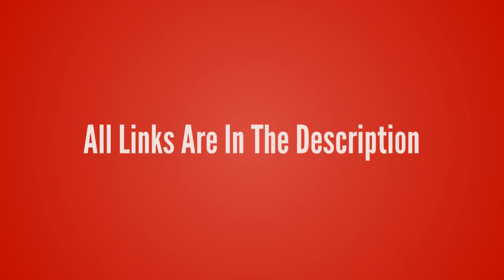League of Legends-Diana【Scorn Of The Moon T-Shirt】League of Legends lol T-shirt Design ur Game life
League of Legends-Diana【Scorn Of The Moon T-Shirt】League of Legends lol T-shirt Design ur Game Tshirt life - Game Tshirt Game Life

- !beer
- !pizza
- !weather (your city)
- !(your country)